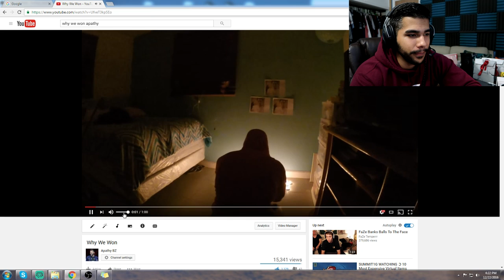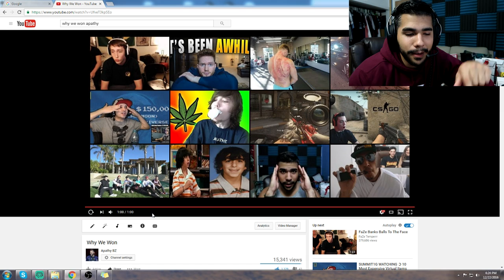REACTING TO MY CRINGEST VIDEO?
Decided to change it up, hope you had a laugh :)